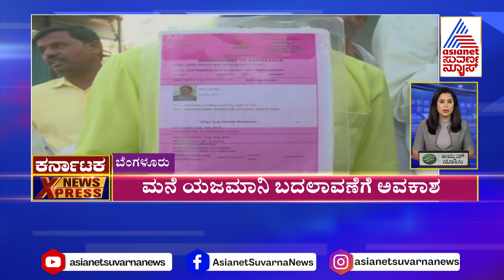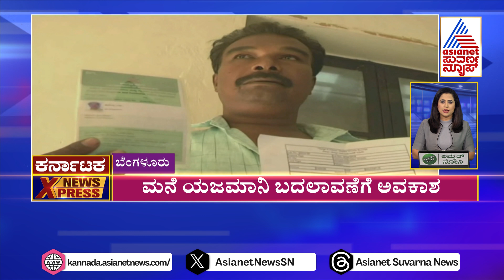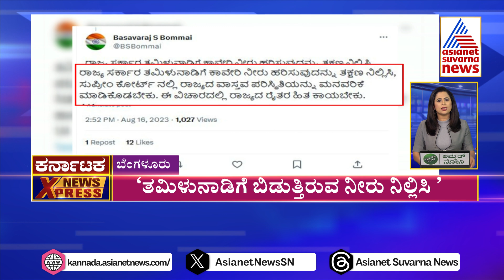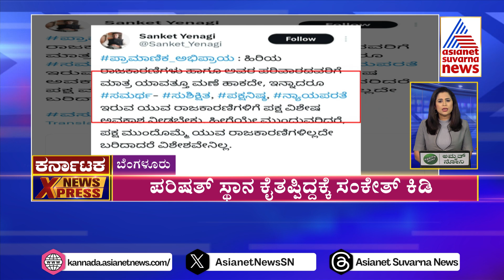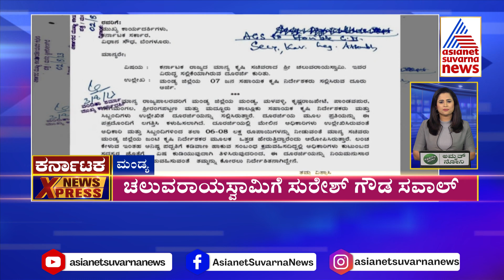CM Siddaramaiah Meeting : ಸದ್ಯಕ್ಕಿಲ್ಲ ಗುತ್ತಿಗೆದಾರರ ಬಾಕಿ ಬಿಲ್ | Karnataka News Express | Kannada News